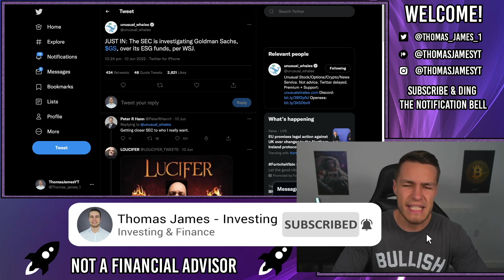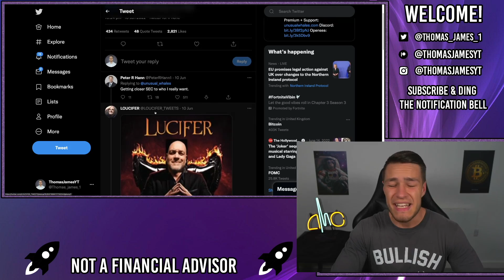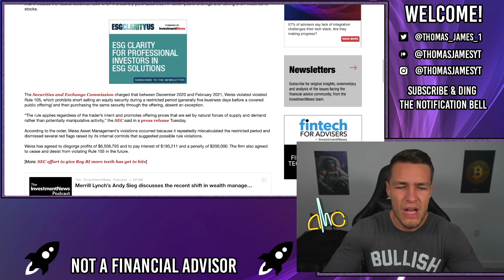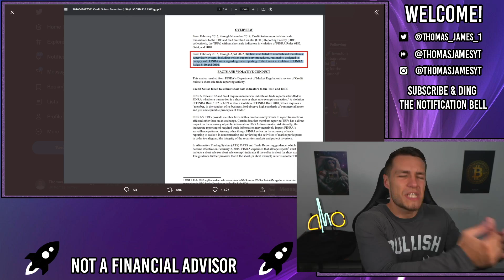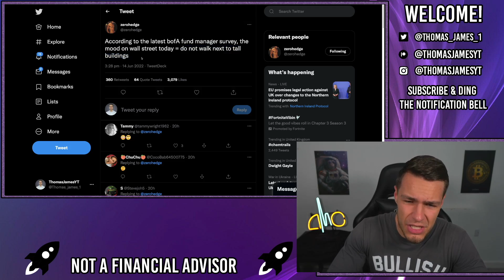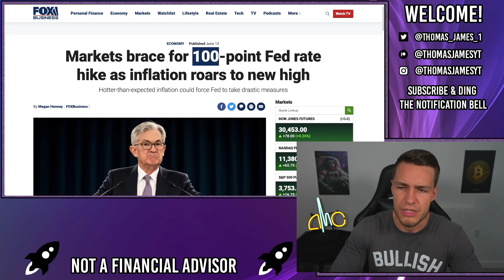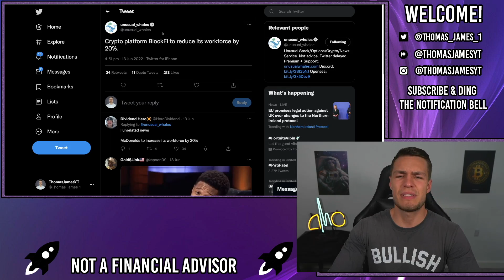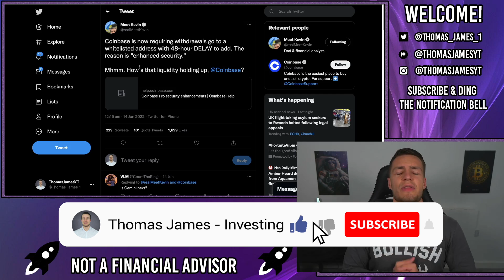SHORT SELLERS ARE FINALLY BEING CHARGED FOR MANIPULATION!! - AMC Stock Short Squeeze Update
📊🇺🇸 Get 10 FREE shares + a FREE share of LCID with moomoo

Short sellers are FINALLY being charged!!

Over the last few weeks the SEC has REALLY ramped up its investigations into short sellers. Charging a bunch of new funds with ACTUAL short selling violations.

I think its only a matter of time until the SEC realises just how much nefarious shorting is happening against AMC.

The FED is also expected to hike rates by up to 100 basis points today which is likely to further feed the current stock market crash and coming recession.